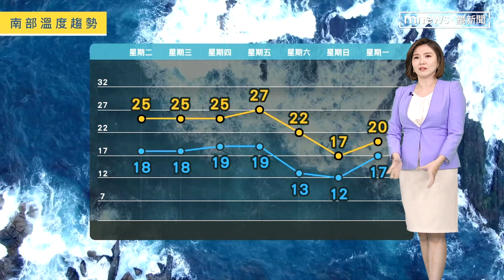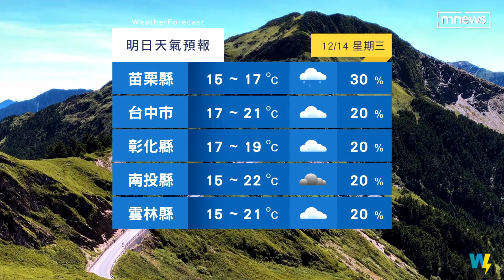【12/14週三天氣】首波寒流週末恐探5度 氣象主播專業解析｜鏡新聞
今年入冬首波寒流就要在這個週末報到，到時候溫度 會有多低呢，趕快把 氣象時間，交給鈺婷。